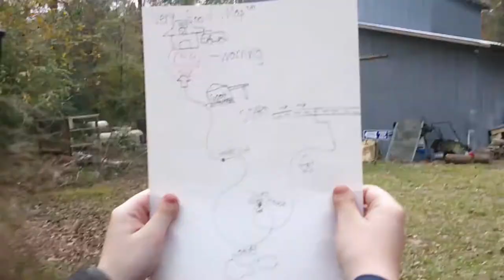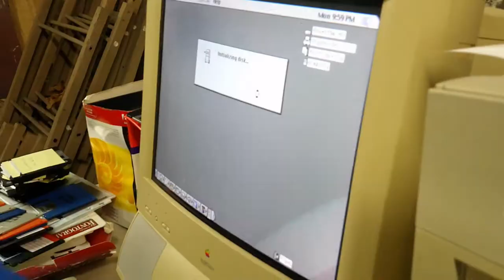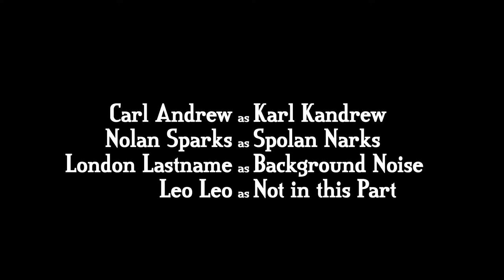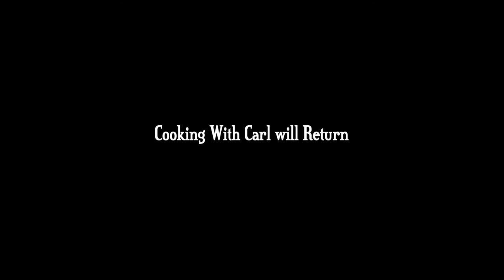Cooking With Carl | Episode 0: 𝕊𝕢𝕦𝕚𝕣𝕣𝕖𝕝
Next up: GNNN Broadcast

Took a while but hope you enjoy. More to come in the near future